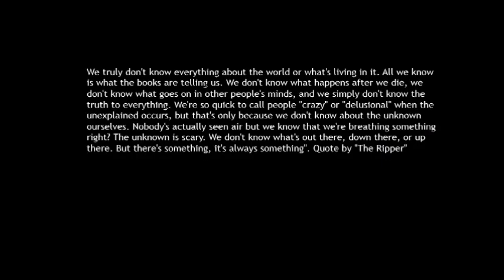Scary Stories Horror Series: Pine Barrens Episode 1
Here you will find fictional & non-fictional horror stories that I narrate for enjoyment. I've decided to do something a little different than other horror narration channels. I make my own fictional horror stories and I narrate them here. I really hope you all enjoy this series. I've got 9 more episodes coming for you all.

These stories are NOT for use by any other channels.